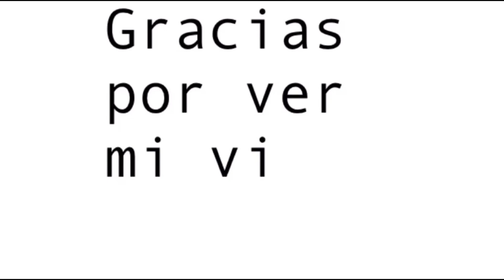Tratamiento Capilar Nocturno de Almendra y Clavo de olor, te vas a enamorar!!!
Hola a todos!! bienvenido sea 2021, año de fuerza y fe en nuestro Padre Eterno, te deseo todo lo mejor!!
Este mes re comparto varios temas de gran importancia, y también, recetas con aceites para cuidar nuestro cabello durante el invierno
por favor, comparte y deja un comentario de como te fue

1.- Shampoo con sulfato, No es bueno, No es malo!! Te explico por que y como usarlo

6.- Vamos a empezar el año con salud capilar, vamos a cortar un poco el cabello en la etapa de la luna de cuarto creciente

9.- Tratamiento de nutrición y crecimiento capilar con aceite de Oliva y Café, te lo súper recomiendo!!

Contenido y Edición:
Janett Santos de Oropeza
Hector Oropeza
Fotografía:
Clarissa Oropeza
Diseño y vestuario:
Yulie Oropeza